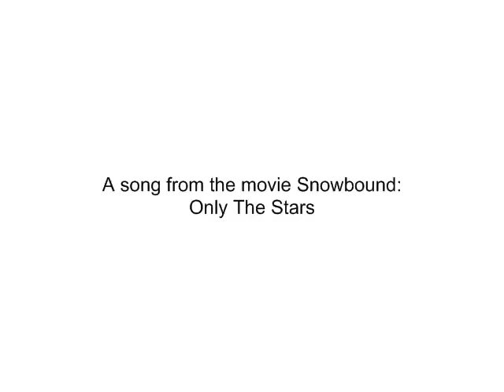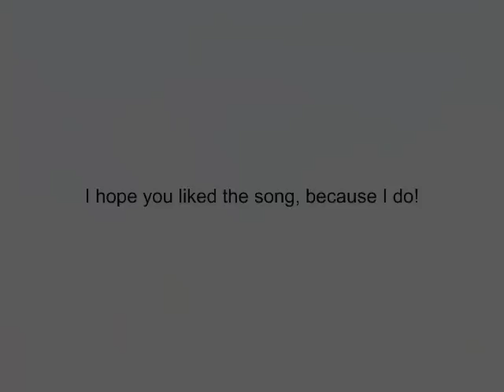Only The Stars - Snowbound movie song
A song cut from the movie: Snowbound.
The song is called: Only The Stars, and is written by Lou Natale.

A piece of the lyrics:
Though someone else may swear their love is true, only the stars can know the way I love you.

Uploaded for a special someone...